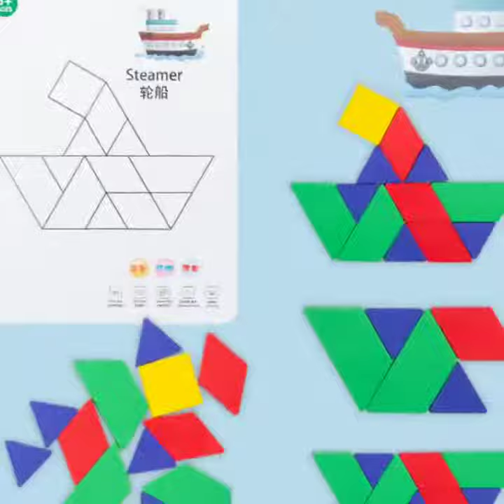Hot Sale Montessori Children Intelligence Jigsaw Puzzle Geom